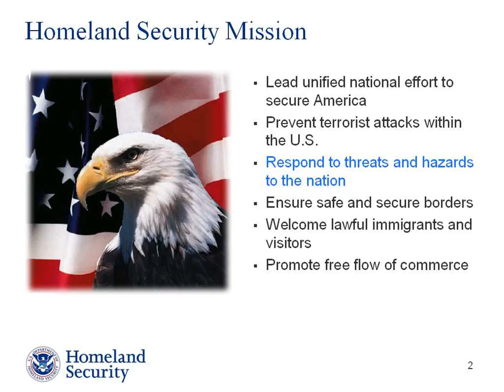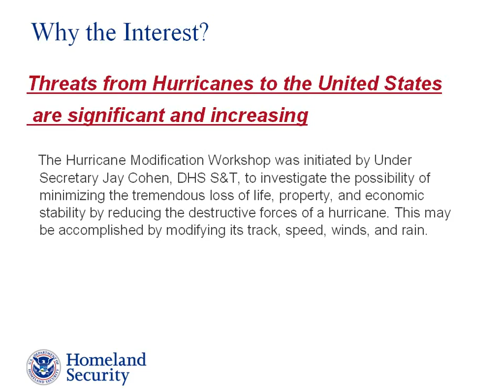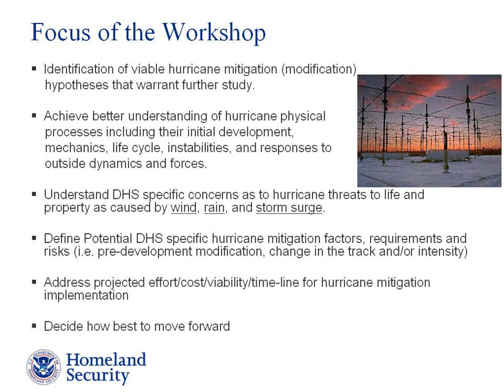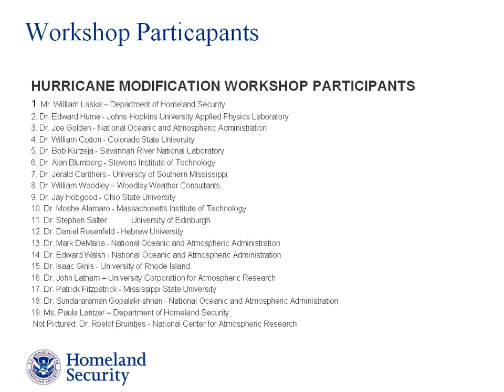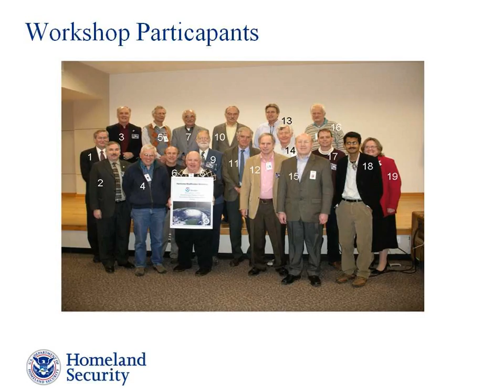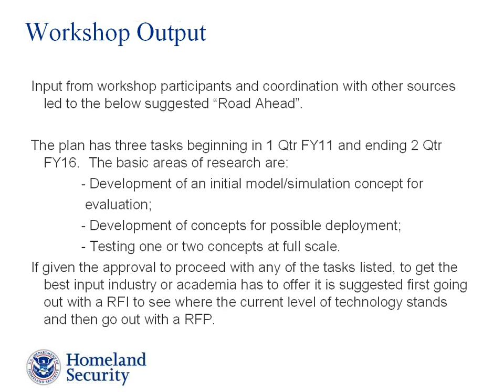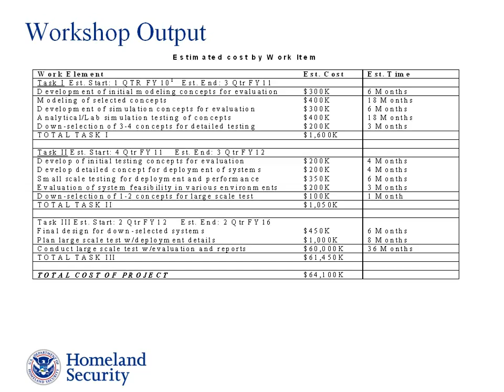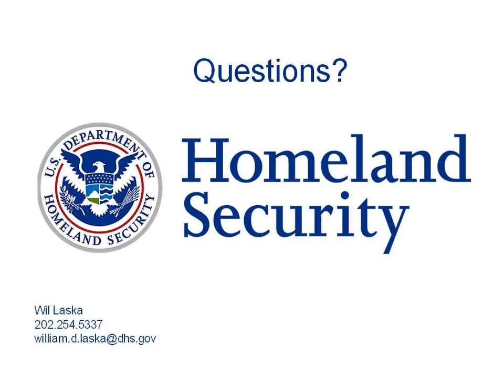DHS Hurricane Modification Workshop, Weather Modification Association Conference 2008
The Department of Homeland Security asked NOAA/ESRL in Boulder to organize a workshop on possible new scientific theory and approaches to hurricane modification in February, 2008. Nearly two dozen scientists from around the world attended and there were a number of hypotheses and new ideas presented. We shall summarize the workshop results here and the development of the new DHS-funded HAMP Program that arose from the Workshop.

Hurricane Aerosol and Microphysics Program (HAMP)
A Division of the American Meteorological Society.

NASA GRIP
Genesis and Rapid Intensification Processes (GRIP)

Geoengineering Frankenstorm: Hurricane Sandy and the Air Force Weather Weapon System pt1

Geoengineering Frankenstorm: Hurricane Sandy and the Air Force Weather Weapon System pt2